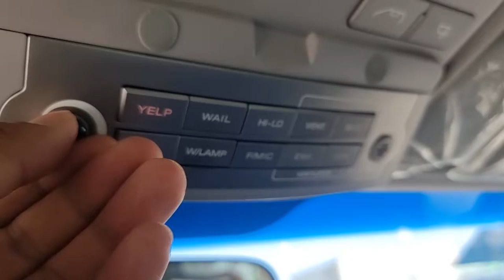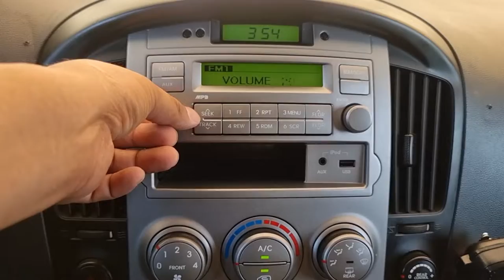HYUNDAI 2011 STAREX BU314812.CARWARA.KOREA USED CAR EXPORT. 현대 2011 그랜드스타렉스 구급차 BU314812